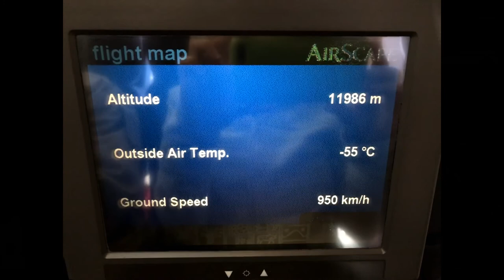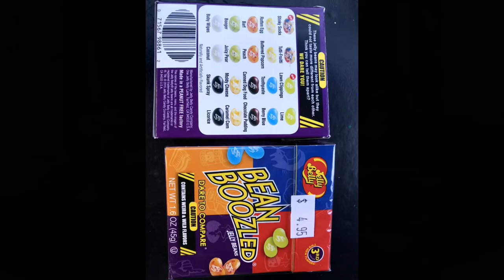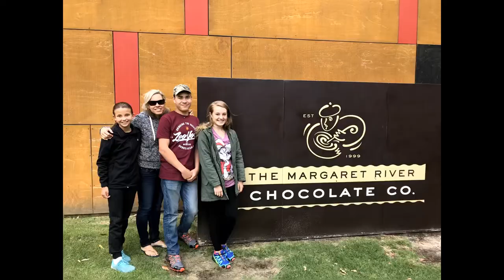Aus2017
Kids Visiting Australia 2017